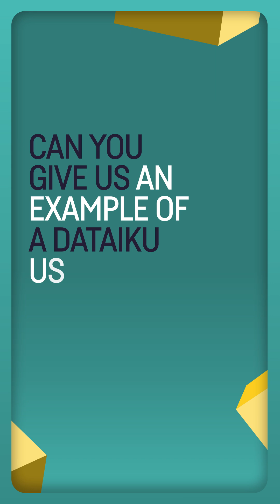How Akamai Uses AI Agents to Automate Manual Work at Scale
At Akamai, a small team of analysts is doing the kind of work you’d expect from data scientists.

Director of Strategy & Operations Kyle Mueller shares how they used Dataiku to:
- Ingest financial and customer data for faster insights
- Build ML models for staffing, fraud detection, and forecasting
- Accelerate time to production and save weeks of effort